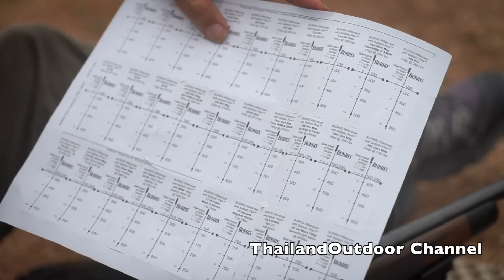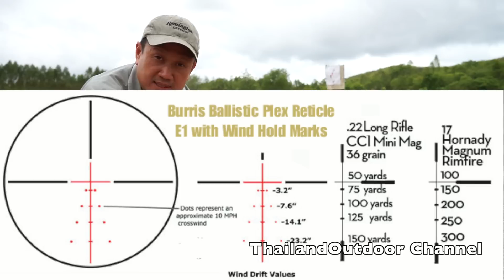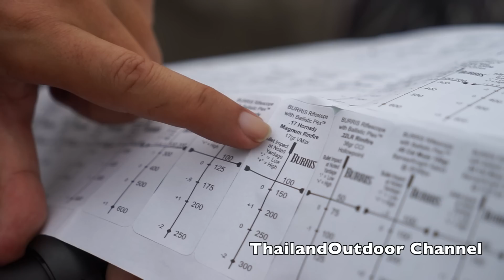Remington 547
ทดสอบปืน Remington 547 Custom ขนาด .17HMR
กล้อง Burris FullField E1 4.5-14 x 42mm
กระสุน .17 HMR